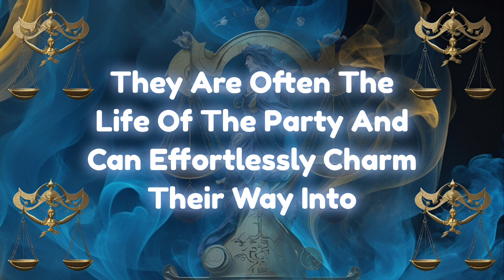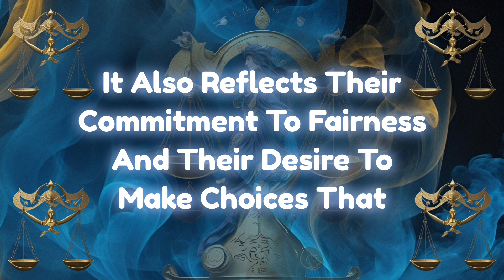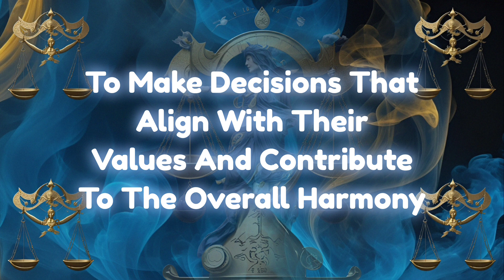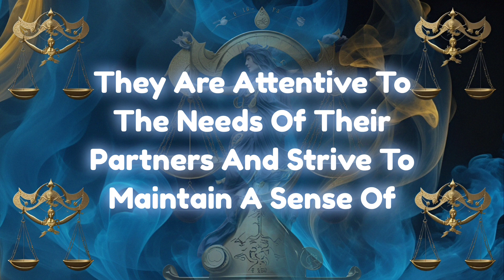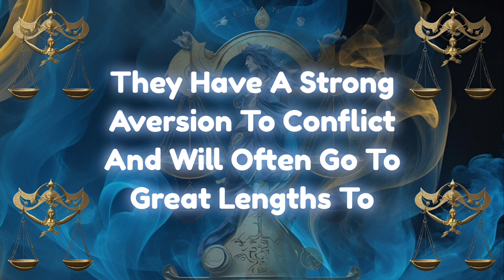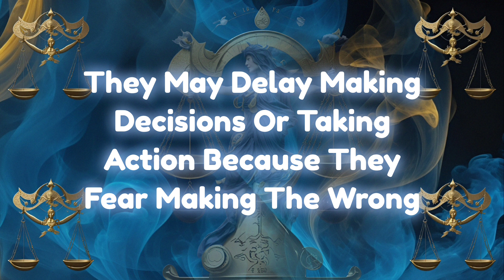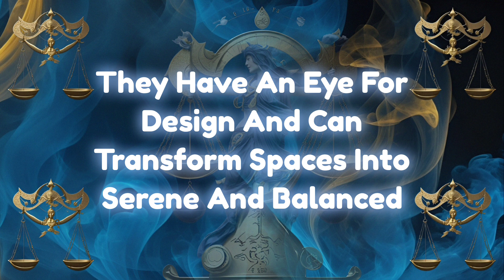Libra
Join us on a captivating exploration of the Libra personality, where we uncover the unique qualities that make Libras truly special. From their exceptional communication skills and diplomatic nature to their appreciation for beauty and their quest for balance, discover the multifaceted world of Libras. Dive into their decision-making process, their nurturing relationships, and their insatiable thirst for personal growth. This in-depth journey into the Libra personality will leave you with a deeper understanding and appreciation for these charming and harmonious individuals.